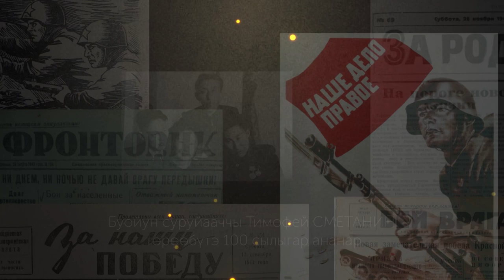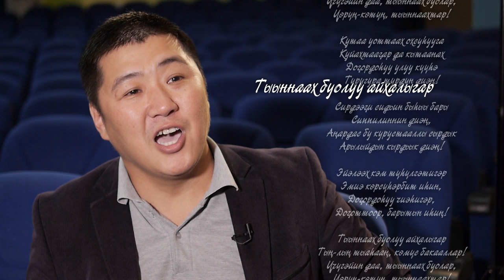«Үчүгэйин да, тыыннаах буолар», Тимофей Сметанин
Ааҕар Марк Филиппов, “Шахтер” сынньалаҥ киинин дириэктэрэ.